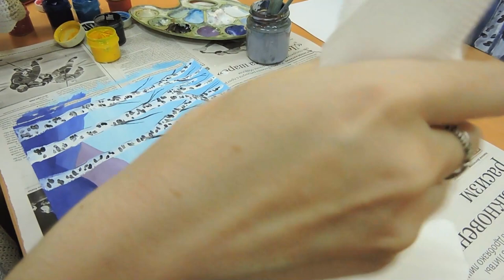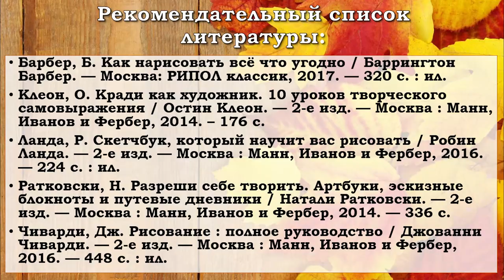Осеннее настроение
Сотрудники Центральной городской библиотеки им. М. В. Ломоносова представляют мастер-класс по рисованию осеннего пейзажа.